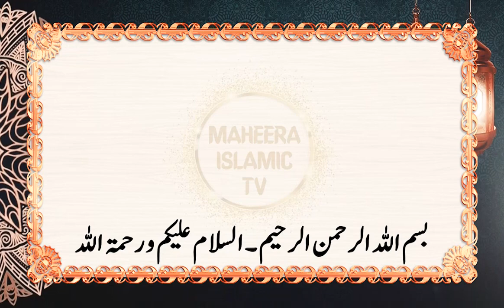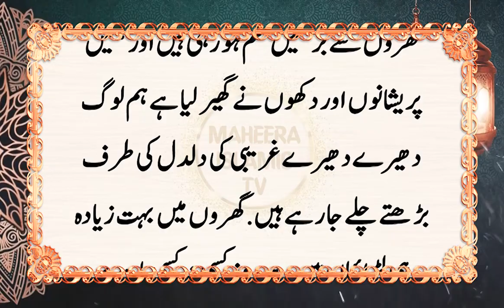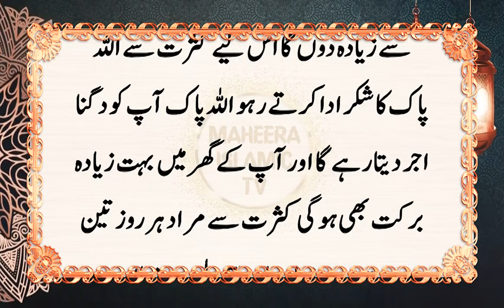8 Cheezon Ko Apny Ghar Se Nikaal Do || Zindagi Sanwar Jaey Gi || Zindagi Sukhi Guzre Gi